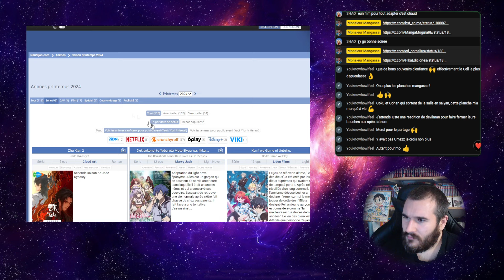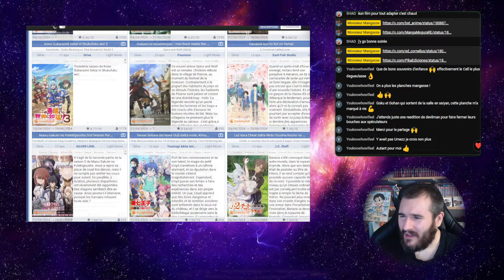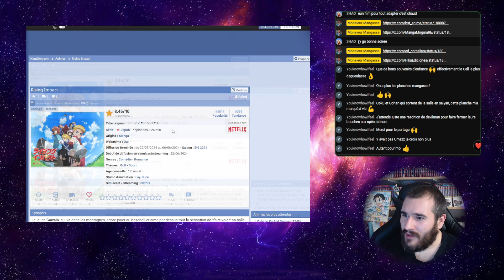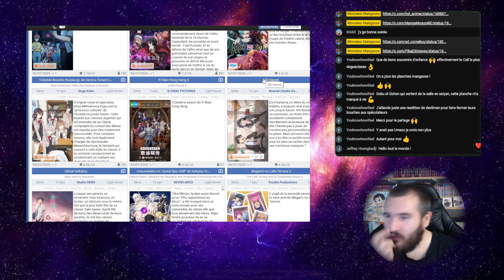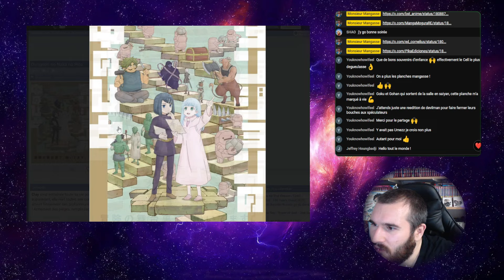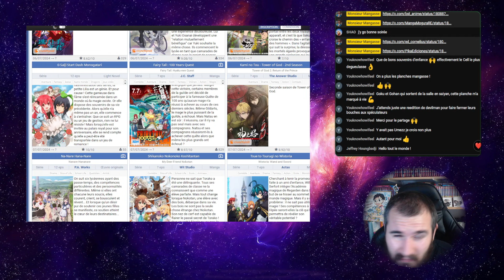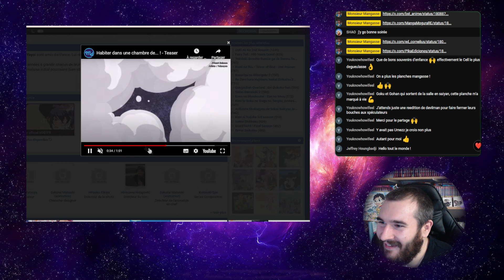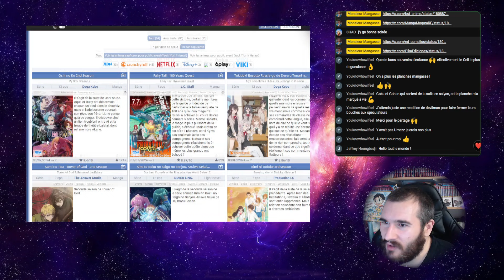ANIME ETE 2024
Retour sur les différentes animé de l'été 2024.